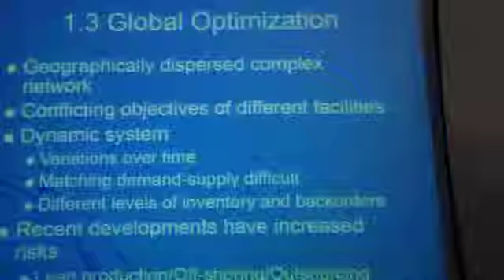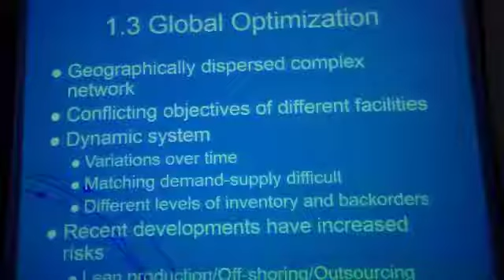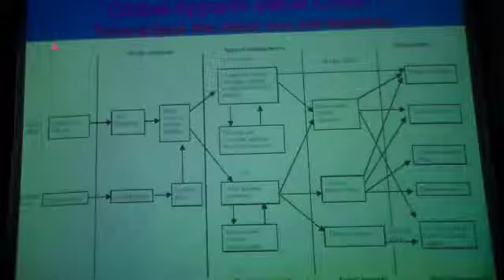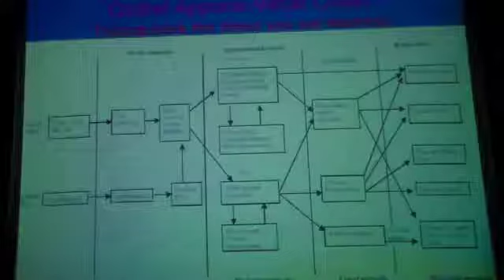SCM Lec_01 part 9-9